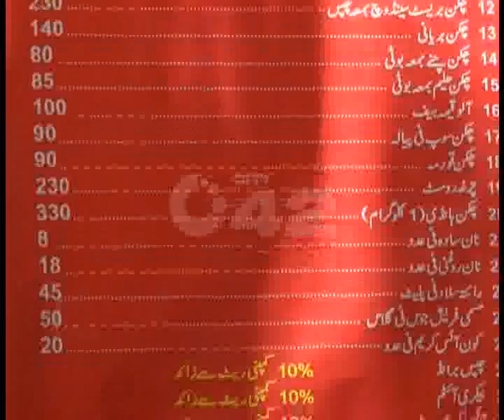Zoo Canteen Goods High Price Problem Pkg By Aimen Tahir City42